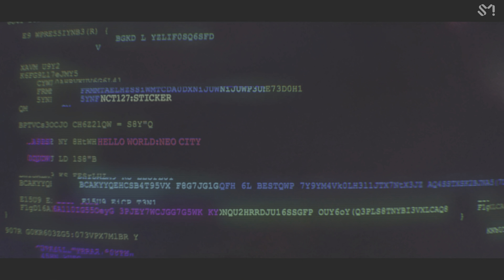NCT 127 (엔시티 127) - Sticker {4K HDR MV}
*** For copy right content removal, please drop an email for the same, it will be removed within 24 hrs ***